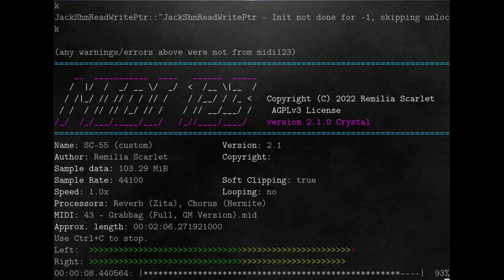Duke Nukem 3D - Grabbag (Full Version)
Grabbag (Full Version) from Warcraft 2 by Lee Jackson, rendered using an SC-55 SoundFont and midi123 v2.1.0.

midi123 is a command line MIDI player and MIDI to WAV converter written in pure Crystal.  It uses my Haematite library (also pure Crystal) for its synth engine.  You can find the source code for midi123 (AGPLv3)

Haematite is a port of the original MeltySynth by Sinshu from C# to Crystal